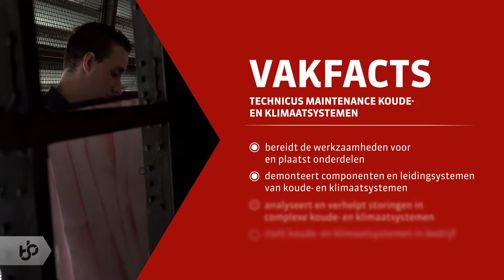Praktijkleren: Technicus maintenance koude- en klimaatsystemen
Als technicus maintenance koude- en klimaatsystemen voer je technische werkzaamheden uit aan bijvoorbeeld airconditioning en warmtepompsystemen.